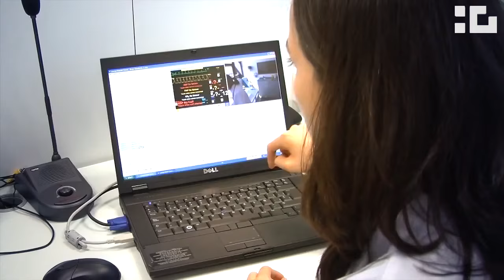Sortides Professionals de Infermeria al TecnoCampus